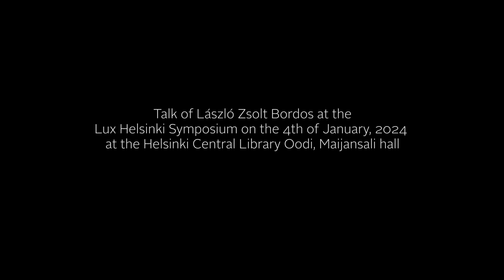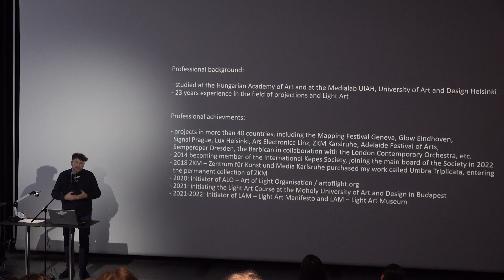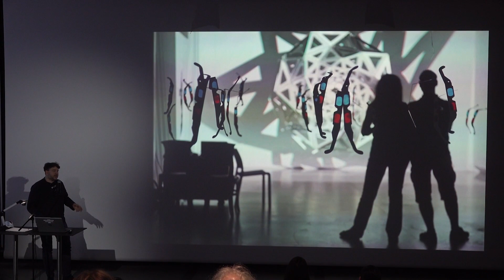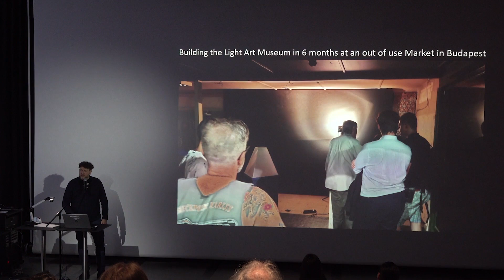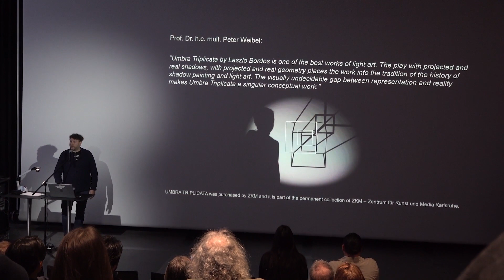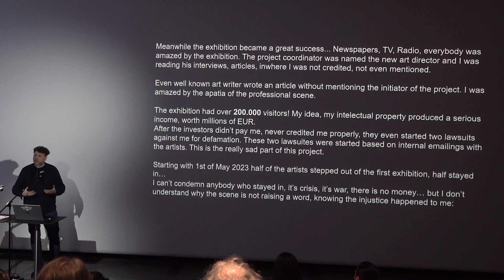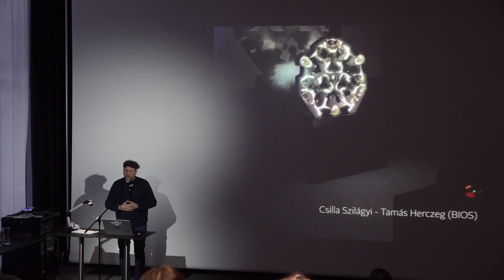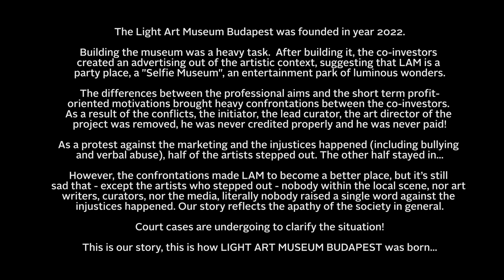LAM-LAM - the way the Light Art Museum in Budapest was born!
I have finally uploaded my talk at the Lux Helsinki Symposium about LAM - the Light Art Museum Budapest. Too much injustice happened to keep my mouth and too much apathy around, so I had to speak out! I will definitely have new lawsuits, but no problem, I am looking forward to prove everything - with facts, emails and witnesses - at the court!